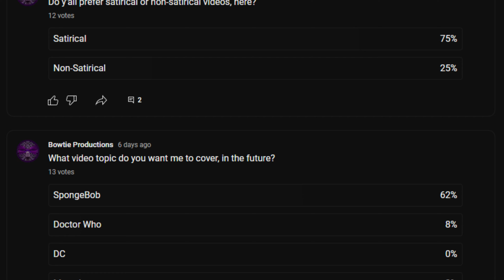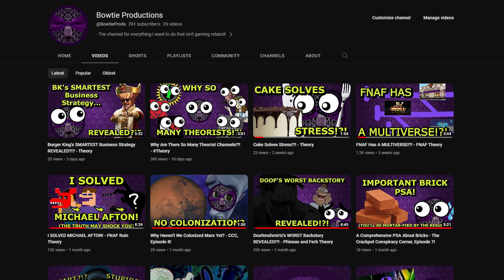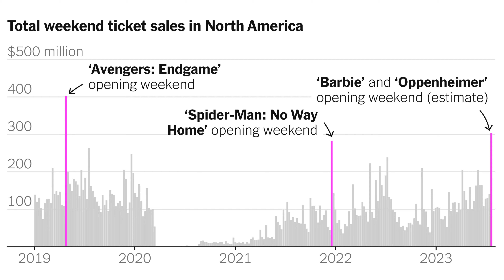Big Cinema's Diabolical Plan REVEALED?!?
In this video, I cover how Big Cinema has a secret plan to make more money!